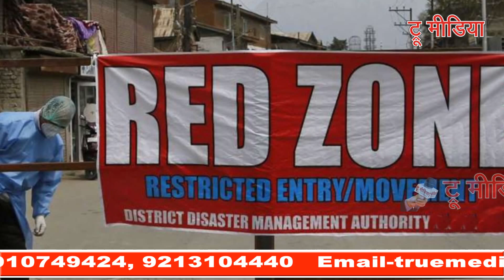खुशखबरी-खुलेंगी गुटखा और शराब की दुकानें, जाने और कौन-कौन सी दुकानें खुलेगी Shops_Open | True Media